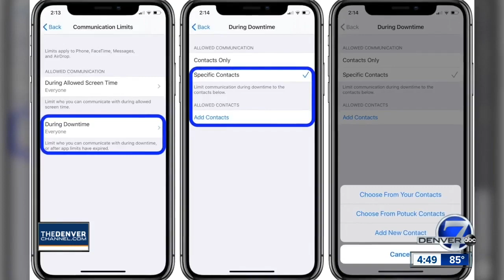New Age Batteries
Big name companies making cell phones, laptops and electric vehicles are changing out their lithium ion batteries.  They're going with a more energy efficient option and Louisville's Solid Power is helping lead the way with technology that can save you money and keep you safer.